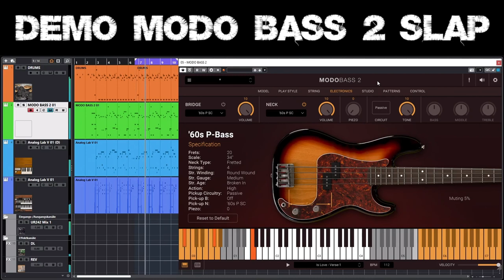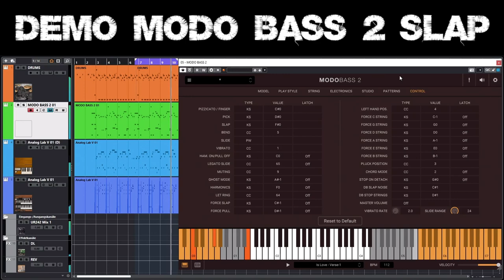Modo Bass 2 Demo Electric Basses Only Slap Playthrough IK Multimedia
Modo Bass 2 Demo SLAP playstyle, electrics only, and quicker instrument changes due to a shorter track ;-)

This demo only plays through the electric models. When you hear it you know why ;-) 03:12 At the end I click through the different sections: MODEL, PLAY STYLE, STRING, ELECTRONICS, STUDIO, CONTROL.

The following models are part of the demo:
- 60s P Bass
- 70s P Bass
- 70s J Bass
- Punk Bass
- Fretless Jazz
- Fretless Bass Man
- Fusion J Bass
- Horn Bass
- Aluminum
- Modern J Bass
- Devil Bass
- Bass Man 5
- Rick n'Bass
- Studio Bass
- Violin Bass
- Thunder Bass
- Japan Bass
- Flame Bass
- Imperial Bass
- Metal Bass

Tracks are: Toontrack drums, IK Multimedia MODO BASS 2, Arturia Clavinet, Arturia B-3 organ.

No pre-made MIDI data or samples were used for this demo because... where's the fun in that? ;-)